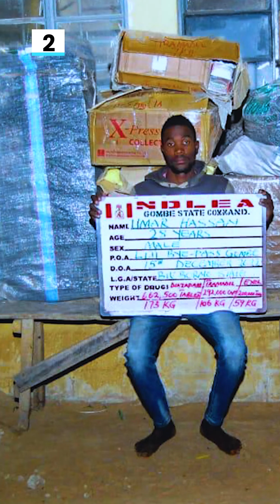Argentina wins 2022 World Cup, breaks 36-year jinx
Argentina, on Sunday, won their third World Cup in 36 years in a penalty shoot-out. Argentina last won the World Cup in 1978 and 1986 and lost in the final three times.